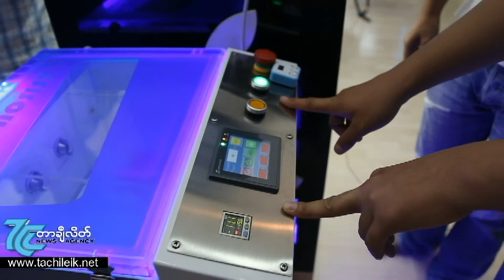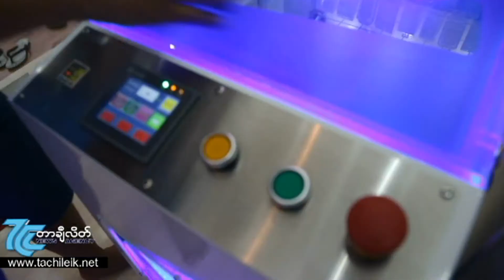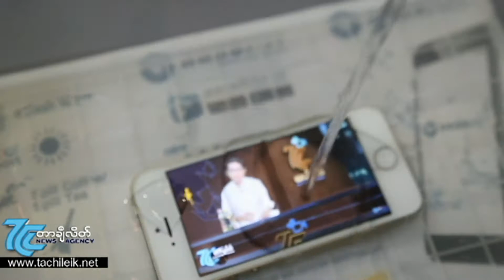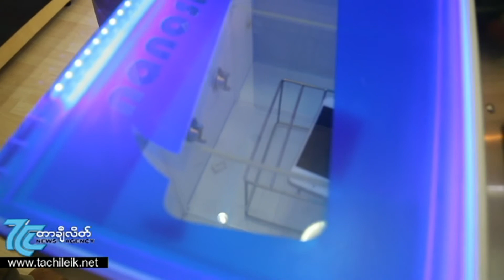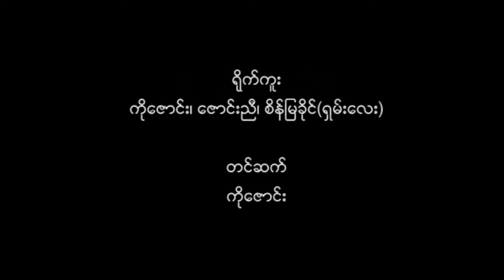ဖုန္းတိုင္းကို Nanosist စနစ္ျဖင့္ ေရစိုခံေအာင္ ျပဳလုပ္ႏိုင္ၿပီ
ဖုန္းတိုင္းကို Nanosist စနစ္ျဖင့္ ေရစိုခံၿပီေအာင္ ျပဳလုပ္ႏိုင္ၿပီ

App Studio
အမွတ္(၄/၁၃)၊ ဗိုလ္ခ်ဳပ္လမ္း၊ ဆန္ဆိုင္း(ခ)ရပ္ကြက္၊ တာခ်ီလိတ္ၿမိဳ႕။

ရိုက္ကူး
ကိုေဇာင္း၊ ေဇာင္းညီ၊ စိန္ျမခိုင္(ရွမ္းေလး)

တင္ဆက္
ကိုေဇာင္း